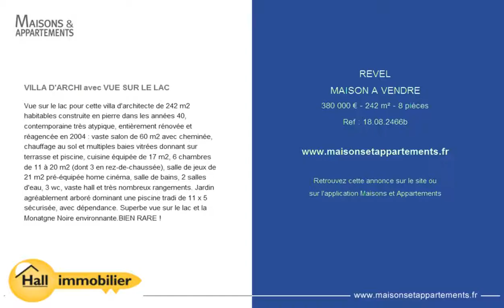REVEL - MAISON A VENDRE - 380 000 € - 242 m² - 8 pièces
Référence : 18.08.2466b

VILLA D'ARCHI avec VUE SUR LE LAC
Vue sur le lac pour cette villa d'architecte de 242 m2 habitables construite en pierre dans les années 40, contemporaine très atypique, entièrement rénovée et réagencée en 2004 : vaste salon de 60 m2 avec cheminée, chauffage au sol et multiples baies vitrées donnant sur terrasse et piscine, cuisine équipée de 17 m2, 6 chambres de 11 à 20 m2 (dont 3 en rez-de-chaussée), salle de jeux de 21 m2 pré-équipée home cinéma, salle de bains, 2 salles d'eau, 3 wc, vaste hall et très nombreux rangements. Jardin agréablement arboré dominant une piscine tradi de 11 x 5 sécurisée, avec dépendance. Superbe vue sur le lac et la Monatgne Noire environnante.BIEN RARE !